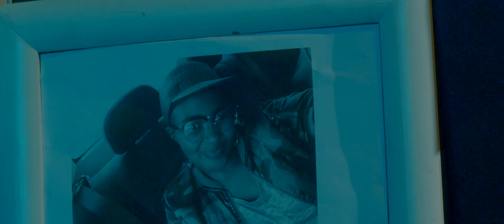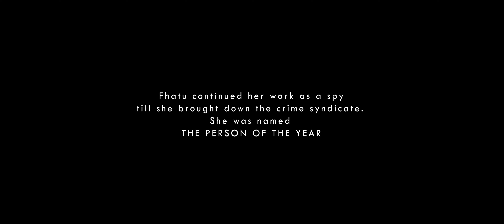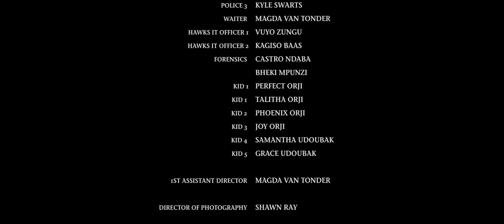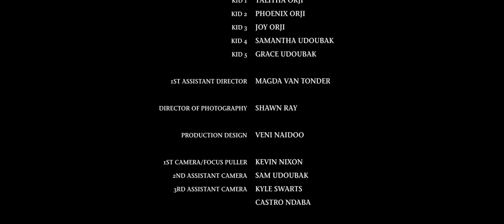The Wrong Girl - Full Movie | Action/Crime | Comedy | Short Film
🎬 The Wrong Girl (Action/Crime Short Film)
Hold on tight, because this adrenaline-packed short film is about to take you on a wild ride! An undercover Hawks agent deliberately gets herself kidnapped by three amateur thugs—but it's all part of her mission to take down a brutal human trafficking ring from the inside. Will she succeed, or will the stakes be too high?

🔥 Expect intense action, gripping drama, and a twist that you won’t see coming. This isn't just another crime story—it's an explosive fight for justice that will leave you breathless!

Starring: Palesa Setlhare, Nwabisa Noguba, Maumela Mahuwa, Eunice Mabeta
Directed by: Frank Orji (Dr Frank)
Written by: Frank Orji, Magda Van Tonder

💥 Why you need to watch this NOW:

Edge-of-your-seat action from start to finish!
A powerful message about the fight against human trafficking.
A cast delivering jaw-dropping performances.
Perfect for fans of high-stakes crime thrillers and undercover missions.
📲 Don’t miss out—join the conversation and be part of the viral buzz!
Tap the link and check out the IMDb page for more on this film: IMDb Page

This film is about to explode—don’t miss your chance to be part of it!